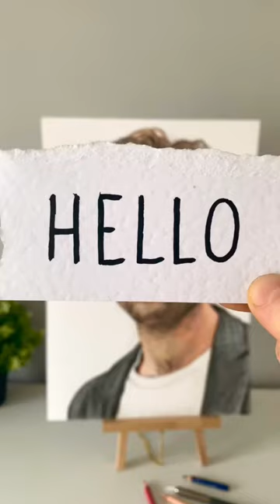Hello…. YOU (Joe Goldberg/ Penn Badgley drawing)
Drawing Joe Goldberg from YOU.  Who should I draw next???